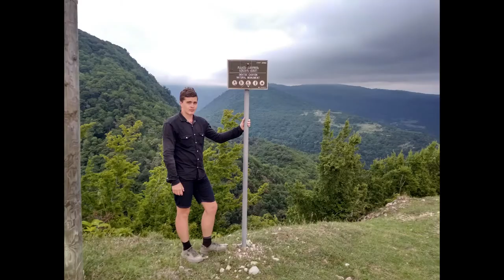GEORGIA TRAVEL GUIDE. Best Places to Visit in GEORGIA | TOP 42 part 4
Hi friends. This video about GEORGIA. See more on same playlist.

Georgia (Georgian: საქართველო, translit.: sakartvelo, IPA: [sɑkʰɑrtʰvɛlɔ] (About this soundlisten)), known until 1995 as the Republic of Georgia (Georgian: საქართველოს რესპუბლიკა, translit.: sakartvelos resp'ublik'a), is a country in the Caucasus region of Eurasia. Located at the crossroads of Western Asia and Eastern Europe, it is bounded to the west by the Black Sea, to the north by Russia, to the south by Turkey and Armenia, and to the southeast by Azerbaijan. The capital and largest city is Tbilisi. Georgia covers a territory of 69,700 square kilometres (26,911 sq mi), and its 2017 population is about 3.718 million. Georgia is a unitary parliamentary republic, with the government elected through a representative democracy.

During the classical era, several independent kingdoms became established in what is now Georgia, such as Colchis and Iberia. The Georgians officially adopted Christianity in the early 4th century. The Georgian Orthodox Church had enormous importance for the spiritual and political unification of early Georgian states. The unified Kingdom of Georgia reached its Golden Age during the reign of King David the Builder and Queen Tamar the Great in the 12th and early 13th centuries. Thereafter, the kingdom declined and eventually disintegrated under the hegemony of various regional powers, including the Mongols, the Ottoman Empire and successive dynasties of Iran. In the late 18th century, the eastern Georgian Kingdom of Kartli-Kakheti forged an alliance with the Russian Empire, which directly annexed the kingdom in 1801 and conquered the western Kingdom of Imereti in 1810. Russian rule over Georgia was eventually acknowledged in various peace treaties with Iran and the Ottomans and the remaining Georgian territories were absorbed by the Russian Empire in a piecemeal fashion through the course of the 19th century.

During the Civil War following the Russian Revolution in 1917, Georgia briefly became part of the Transcaucasian Federation and then emerged as an independent republic before the Russian army invasion in 1921, which established a government of workers' and peasants' soviets. Soviet Georgia would be incorporated into a new Transcaucasian Federation that, in 1922, would be a founding republic of the Soviet Union. In 1936, the Transcaucasian Federation was dissolved and Georgia emerged as a Union Republic. During World War II, almost 700,000 Georgians fought in the Red Army against the Germans. After Soviet leader Joseph Stalin, a native Georgian, died in 1953, a wave of protest spread against Nikita Khrushchev and his de-Stalinization reforms, leading to the death of nearly one hundred students in 1956.